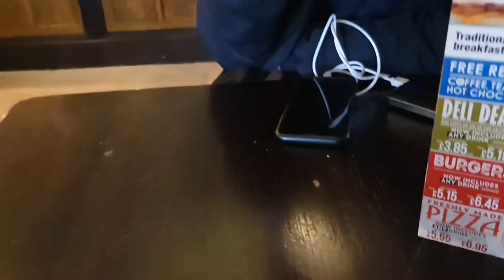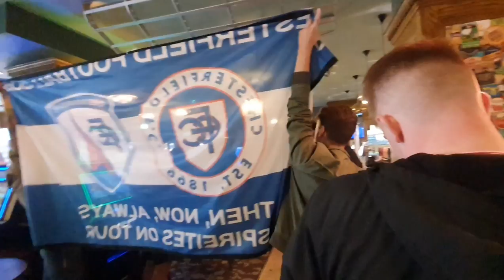Aldershot vs Chesterfield| FIRST GAME OF THE SEASON!!!!!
Hi guys bettercheetah17 here and Chesterfield travel to Aldershot today in the first game of the national league 21/22 season...ENJOY!